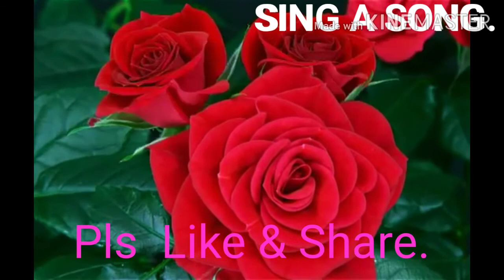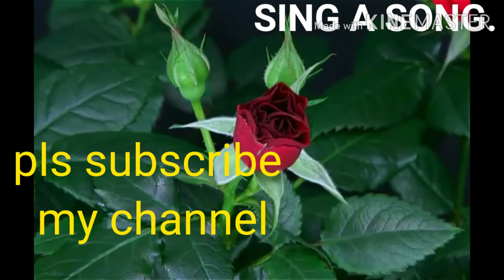നന്ദിയോടെ ഞാൻ സ്തുതി പാടിടും